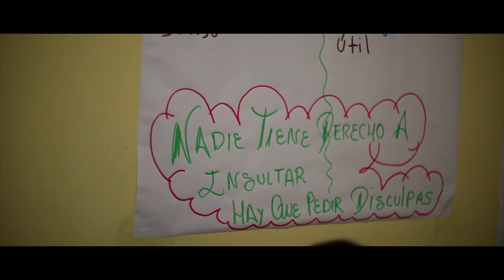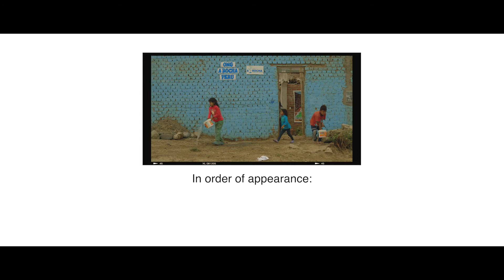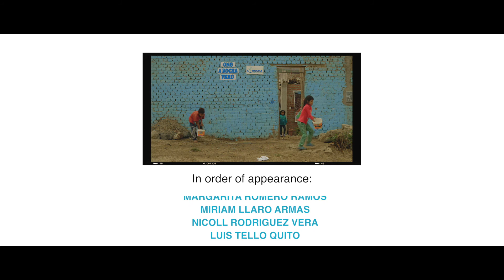A Rocha Internacional. ¨Semillas de Esperanza¨